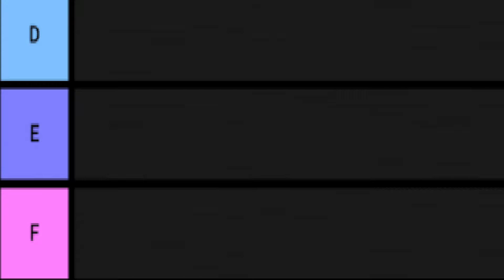Un Mundo Perfecto, Pero A Un Gran Precio... || The Sacrificers #1